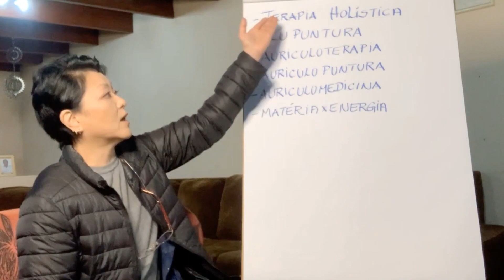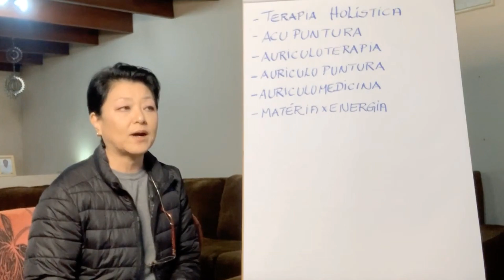Se você quer exercer terapias, veja esse vídeo | Sandra Mitiko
Se você quer exercer terapias, veja esse vídeo